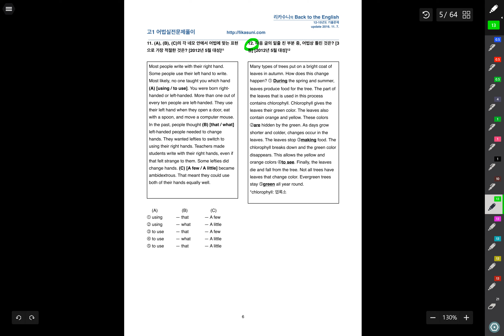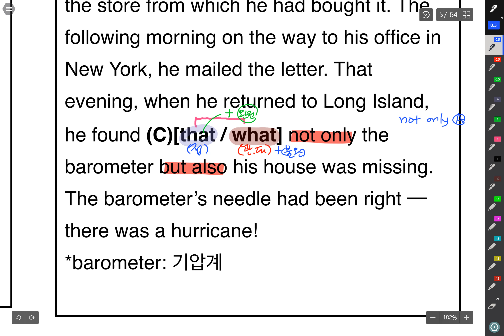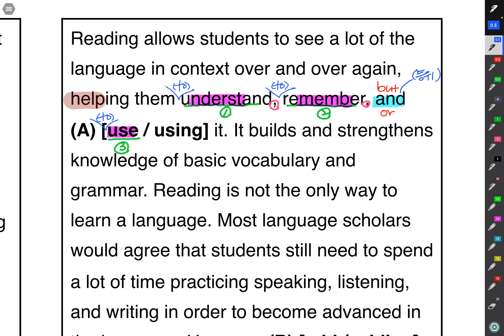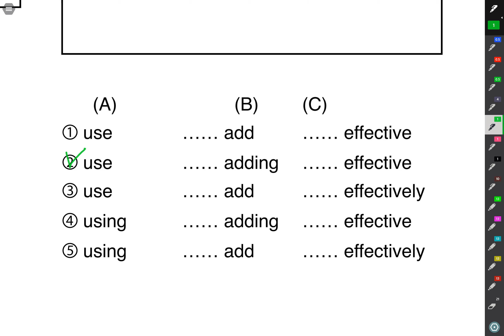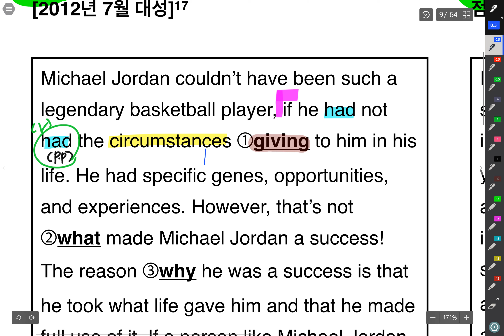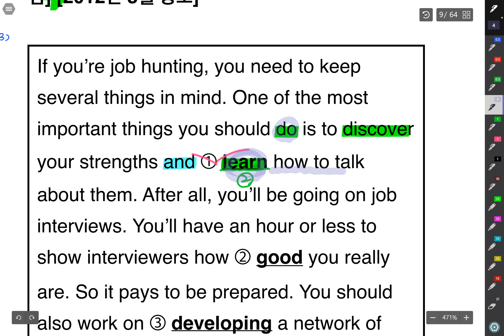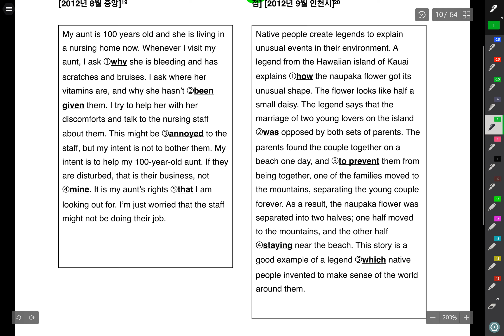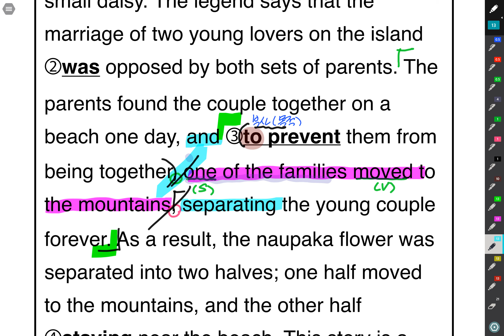중3 11 13 어법9 20번